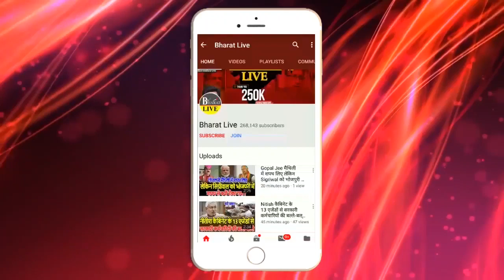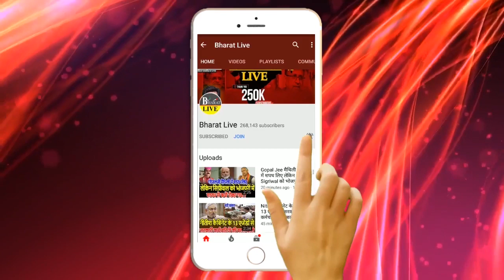राजद अपने हैसियत के अनुसार करे काम